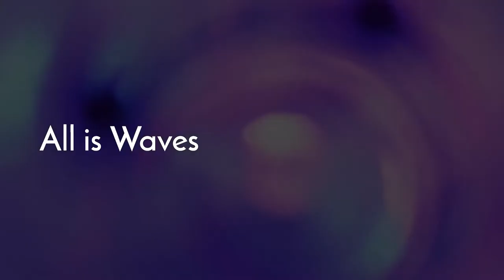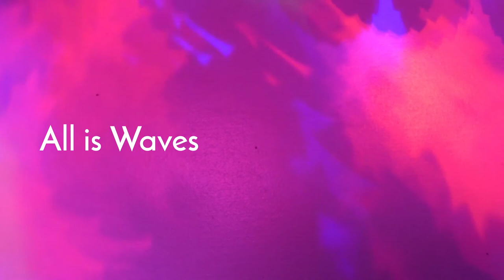Sol Rezza: All is Waves - MUTEK Festival 2020. (Montreal)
[ESPAÑOL DEBAJO]

"I insist on the opinion that everything is waves" wrote physicist Erwin Schrödinger in a letter to mathematician John Lighton Synge in 1959, from his postulate of the wave function in quantum mechanics.
This sentence marked a before and after in the way I understand sound.

Everything IS waves, uses the verb to be in the singular, as a whole.

If we follow the path of physical thought, we can say that everything that exists in the universe is matter and energy in a particular space-time.
When we speak of sound waves, we rarely associate this thought about the universe with sound vibrations, that energy that is released in a particular space, in a particular time.

“Insisto en la opinión en que todo es olas/ondas” Escribió el físico Erwin Schrödinger en una carta al  matemático John Lighton Synge en 1959, a partir de su postulado de la función de onda en la mecánica cuántica.

Esta frase marcó un antes y un después en mi forma de entender el sonido

Todo ES ondas, utiliza el verbo ser en singular,  como un todo.

Si seguimos el camino del pensamiento físico se puede decir que todo lo que existe en el universo es materia y energía en un espacio - tiempo determinado.

Cuando hablamos de ondas de sonido pocas veces asociamos este pensamiento acerca del universo con las vibraciones sonoras, esa energía que se  desprende en un espacio determinado, en un tiempo dado.